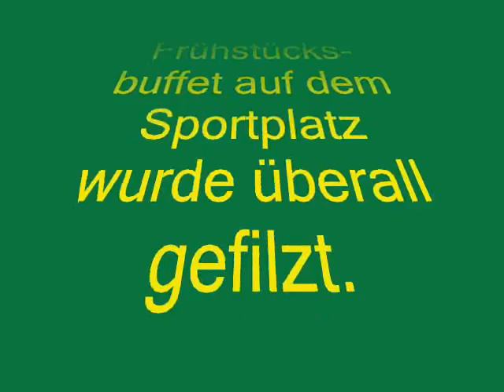Schafschur April 2010.wmv